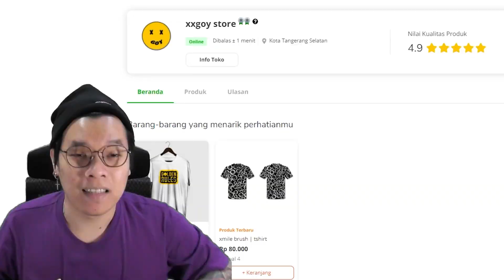HOMPIMPA BERLAUT MENCARI HARTA KARUN - GTA 5 Indonesia Funny Moments